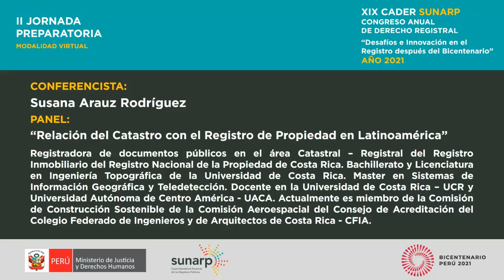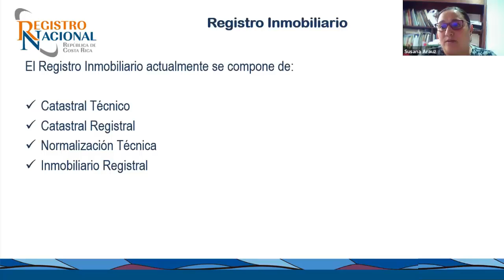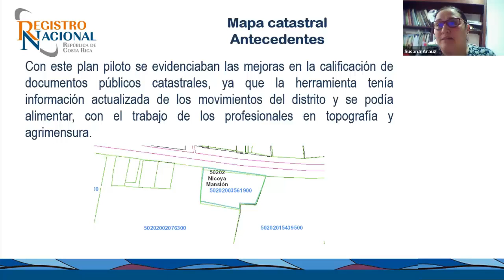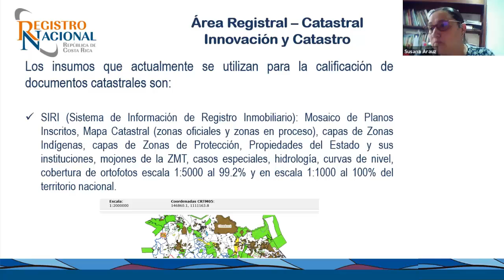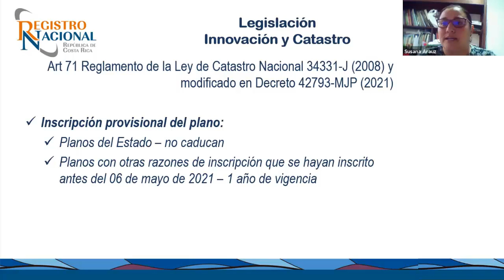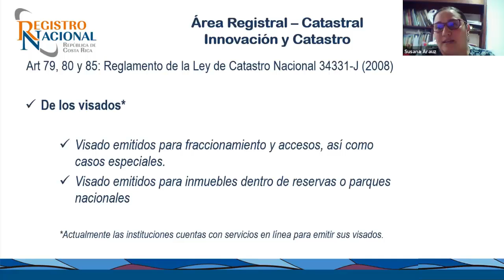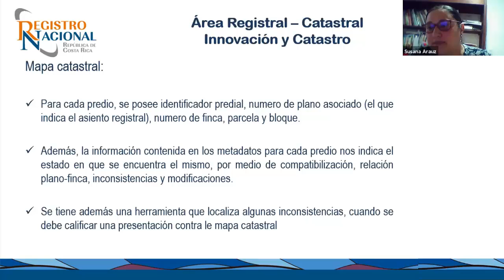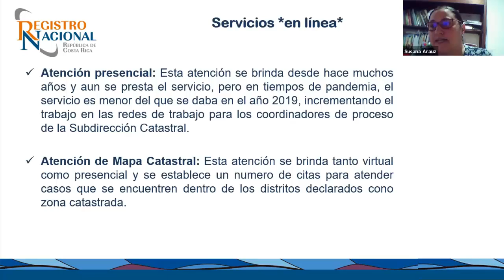II Jornada Preparatoria 2021- Susana Arauz Rodríguez (Día 2)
Tema: “Relación del Catastro con el Registro de Propiedad en Latinoamérica”
Expositora: Said Adelfo Fuentes González
Miembro del Instituto Registral y Catastral de Tamaulipas - México